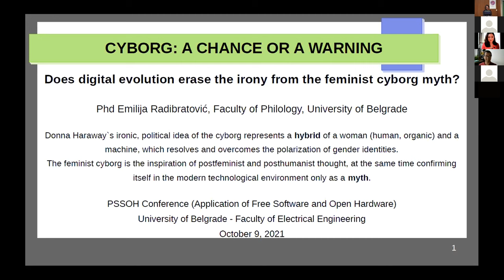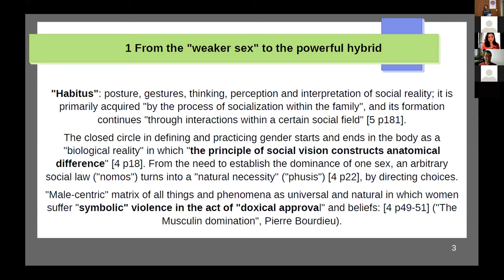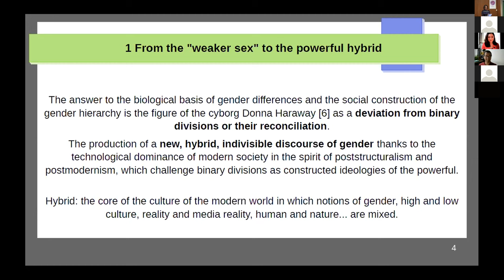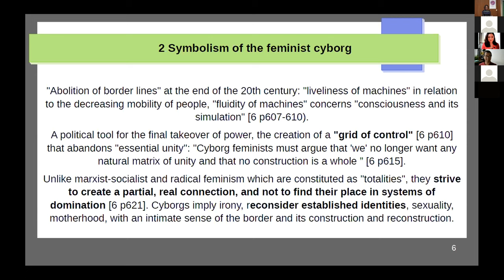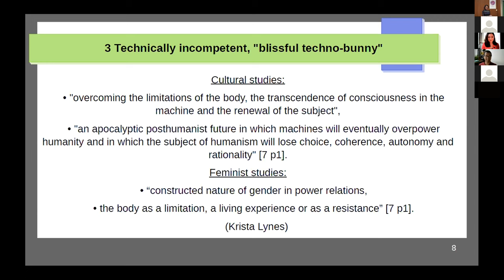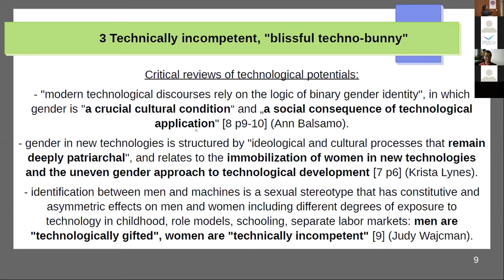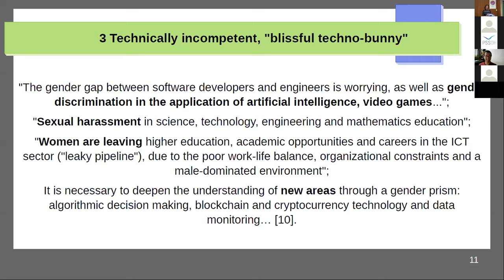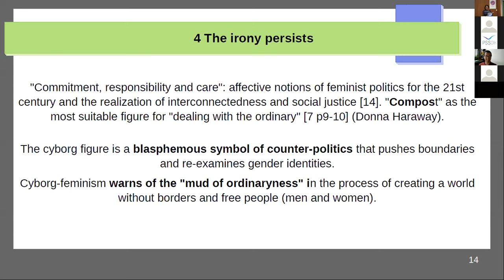PSSOH 2021: Kiborg kao šansa ili opomena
PSSOH 2021 predavanje po pozivu za rad "Kiborg kao šansa ili opomena: Da li digitalna evolucija briše ironiju iz feminističkog mita o kiborgu?" koju je održala Emilija Radibratović.